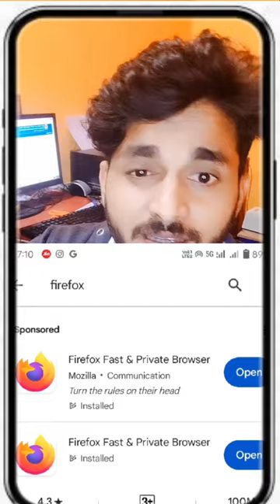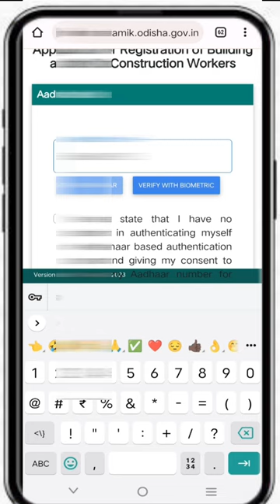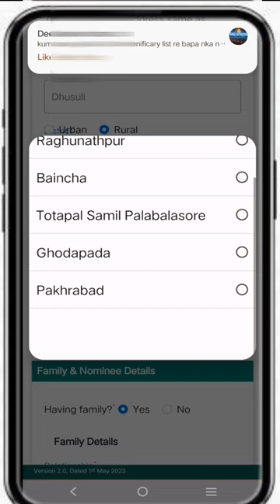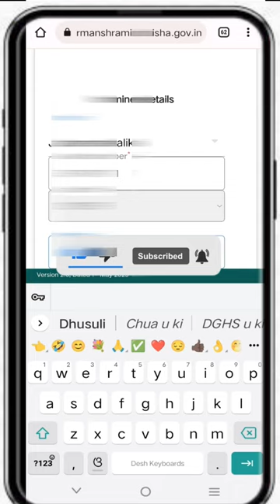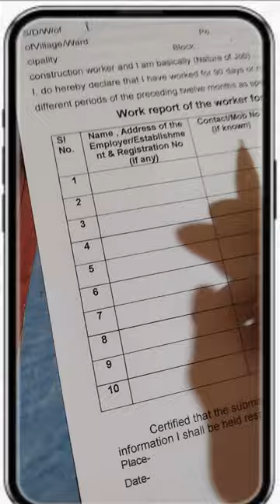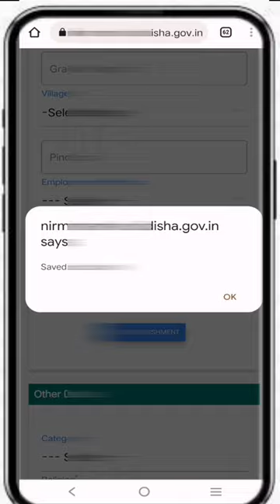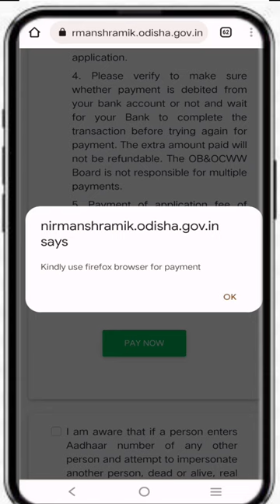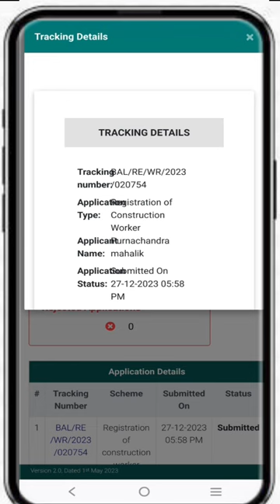New labour card apply full process with mobile phone , Niramana Shramika registration 2024 updates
ODISHA LABOUR CARD APPLY PROCESS
YOU CAN APPLY WITH MOBILE LIKE ME
LABOR CARD APPLY FULL PROCESS STEP BY STEP
A labour card is an identification card provided by the labour department of state governments for the protection, development, and education of construction workers and labourers. Can I apply for a labour card in Odisha online? Yes. You can apply for a labour card in Odisha ONLINE